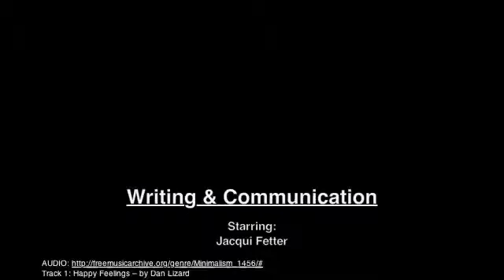media concept video - Adriana Fetter